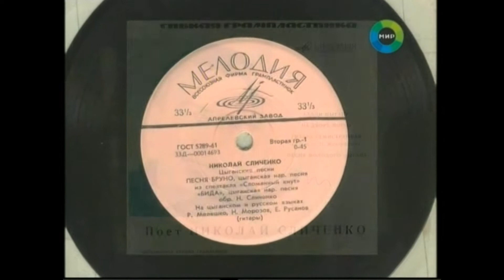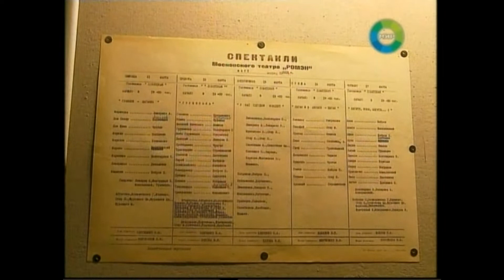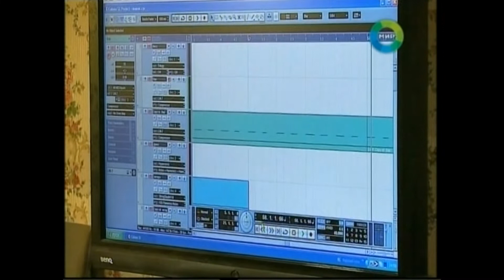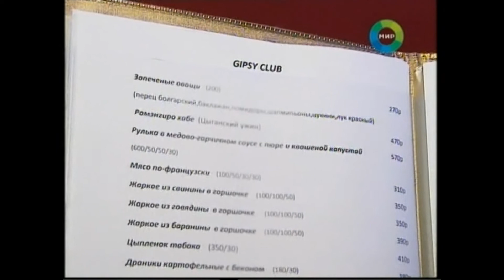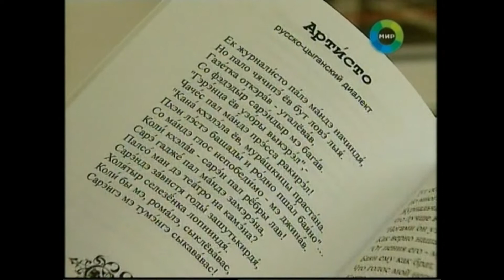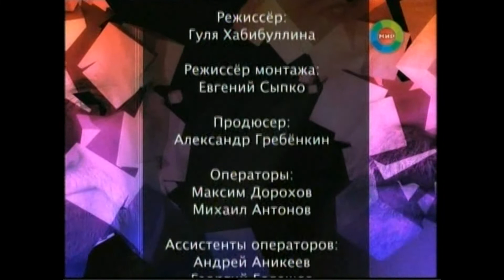Прошлое и настоящие.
Телефильм о цыганах